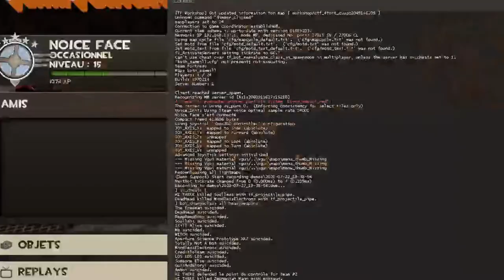TF2 Mods #1 : The Thomas War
(PLS READ)

Im sorry if the Qualitie or the sound is crap but for the sound it seems that my PC cannot handle too many thomas using a minigun.

Mods:
The thomas skin and weapons by agepbiz:
A mod I didn't show but use it for a thomas for train reskin by agepbiz